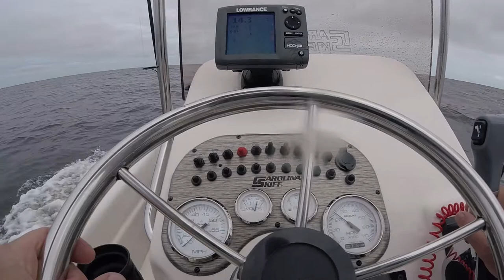Pamlico Slot Red Drum, and Monsoons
Another weekend fishing in what is rapidly becoming one of my favorite places on Earth, Pamlico Sound,